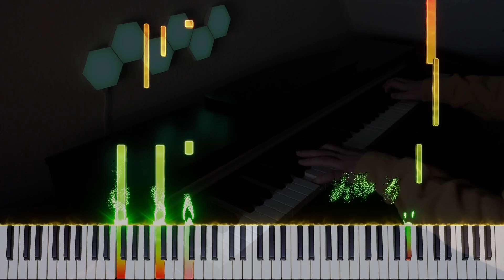Bowser and Jack Black's Peaches Piano Cover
A piano cover / tutorial of the amazing song from the new Super Mario Bros. Movie. :)